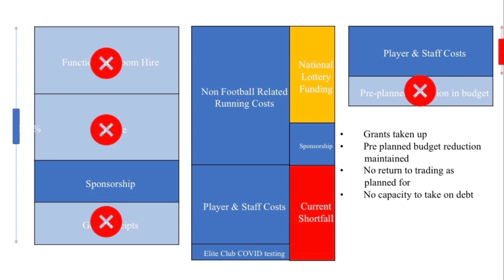Chairman, Wayne Salkeld, provides an explanation to supporters as to current position